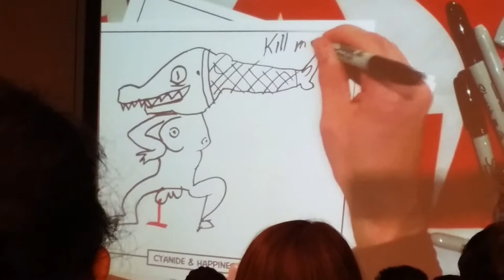Cyanide & Happiness - Split Screen #1 - NYCC 2016